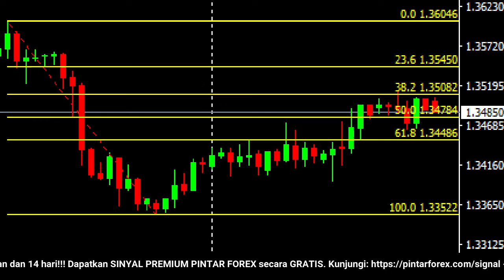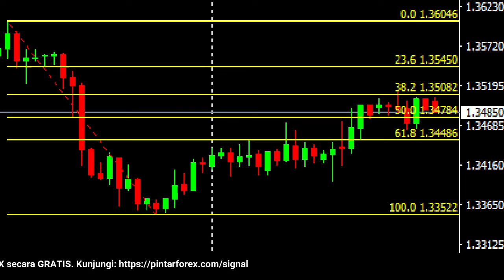🔴 LIVE: Analisa Forex Hari Ini 19 November 2021 Waspadai GBP-USD Masih Bearish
"Analisa Forex Hari Ini 19 November 2021 Waspadai GBP-USD Masih Bearish